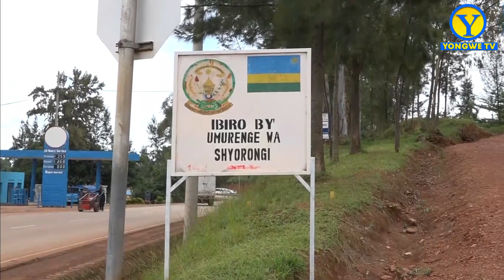RULINDO//UMUGABO YISHWE N'INKONI YAKUBISWE NA BAGENZI BE